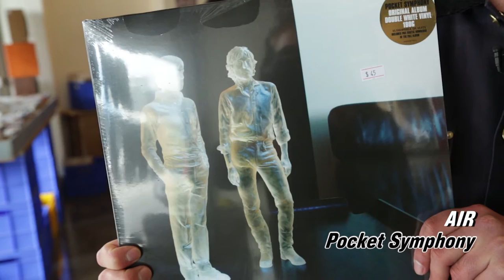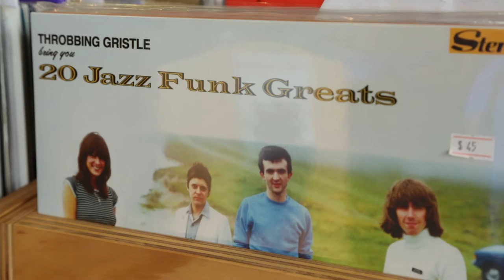Record Hunting with Gypsy & The Cat | Poncho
Xavier of Gypsy & The Cat stops by Goldmine Records and chats about some faves from Air, Tim Buckley and Bob Marley.

Gypsy & The Cat's new album Virtual Islands is out August 4th